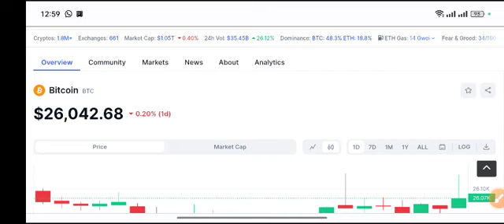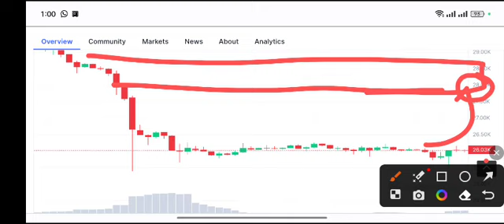BTC Urgent Price Prediction! Bitcoin Today News